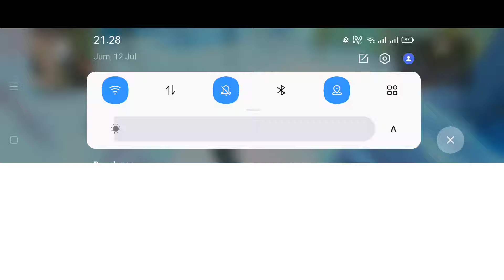REVIEW BUG YANG SUDAH DI FIX GARENA || BUG SOCIAL ISLAND TERBARU!!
Hello guys

ID ff me:
Nik ff: IAN FRINATA

Dividio kali ini aku mau ngasih tau cara nge bug di free fire lagi ya guys, dan 8 trik dan bug terbaru di free fire guys, bug free fire terbaru, dan bug disocial island terbaru jadi simak vidio diatas dan jangan di skip agar paham caranya yah

free fire update free fire new update
free fire new event
lan Frinata One placeFF
Ff legend GWA
garena Free fire bug free fire bug garena
new bug in free fire bug new in free fire
bug di free fire
bug in free fire
bug ff
latest bug in free fire
free fire latest bug secret bug in free fire
free fire secret bug free fire new bug after update free fire bug after update after update free fire bug
after update free fire new bug free fire new bug ob29 update
after update new bug in free fire after update latest bug in free fire new update in free fire
training mode bug training mode New bug
new bug in training mode free fire New bug in training mode
training mode New bug in free fire
free fire training bug
bug in training mode
secret bug in free fire free fire secret bug
secret bug in training mode training mode latest bug
training mode invisible bug invisible bug in training mode how to invisible in training mode training mode Unlimited Gloo Wall
unlimited gloo wall in training mode unlimited hp in free fire unlimited hp bug in free fire
unlimited hp Trick In Free Fire
training mode invisible trick invisible trick in training mode
how to invisible in free fire new trick in training mode training mode new tricks
training mode new tips and tricks new tips and tricks in training mode training mode Unlimited health bug
unlimited health trick in training mode free fire game bug free fire terbaru 2024
bug free fire terbaru bug free fire 2024 bug free fire terbaru 2024 setelah update bug free fire terbaru 2024 setelah update rendy
rangers
bug free fire terbaru 2024 setelah update training
training ground free fire new bug free fire
cara bug di training mode ffi bug training terbaru bug free fire terbaru
bug kebal di training ground terbaru cara unlimited glowal di training ground
bug unlimited glowal setelah update bug unlimited granat di training bug and trick free fire free fire new tricks
top 5 new tricks in free fire tricks in free fire tips in free fire top new tricks in free fire
new tricks in free fire free fire new tricks 2024 free fire new tricks and tips
free fire latest tricks free fire
ff tricks tips and trick
free fire new trick free fire free fire new tips New Bug In Free Fire
New Trick In Free Fire Training mode New bug Training mode bug